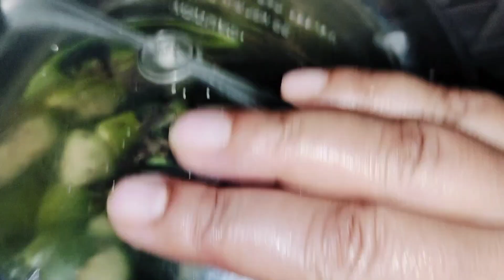কাঁচা কাঁকরোল বাটা, নিরামিষ দিনে এইভাবে কাঁকরোল বাটা করলে আর কিছু খেতে ইচ্ছে করে না